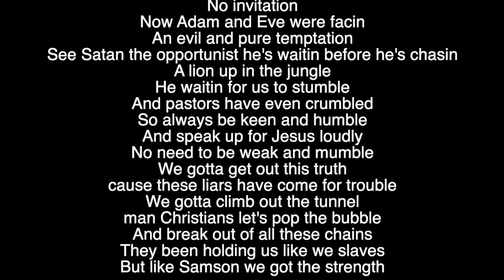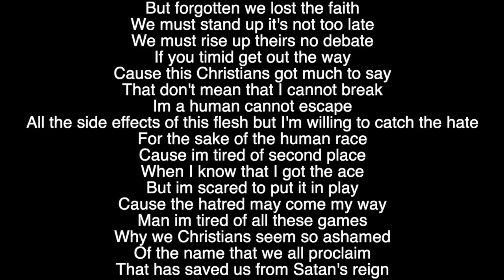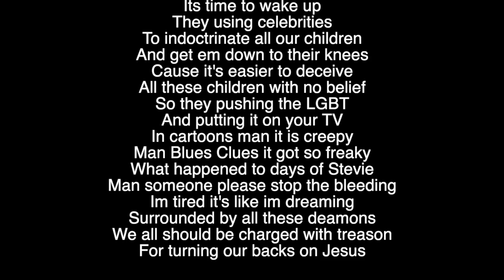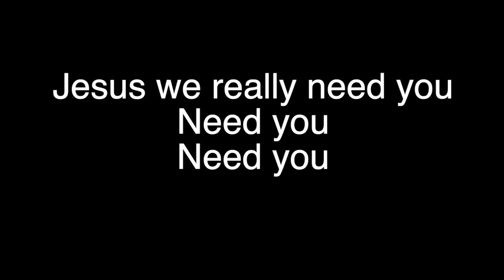We need you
I had trouble getting a singer so your stuck wit my corny singing. lol.  Oh well the word must get out.  I will not let that hold me back.  Hope you enjoy the message.